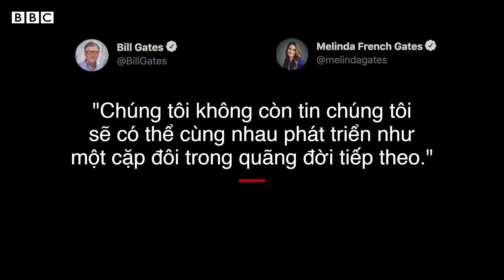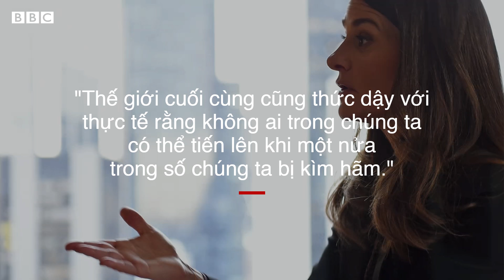Ly dị tỉ phú, bà Melinda Gates là ai?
Đôi vợ chồng quyền lực Bill and Melinda Gates vừa tuyên bố sẽ ai đi đường nấy sau 27 năm kết hôn.

Các bạn có lẽ đã nghe nhiều về người đàn ông đứng đằng sau hãng Microsoft, còn bà Melinda là ai?